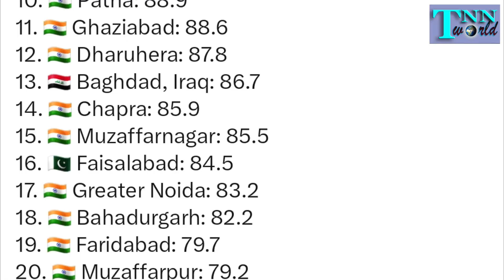Shehbaz Sharif ने Turkey के राष्ट्रपति के गले लगने कोशिश करी तो Erdoğan ने पीछे धकेल दिया 🤣🤣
पाकिस्तान के प्रधानमंत्री शहबाज शरीफ चले थे प्रधानमंत्री मोदी का नकल करने. नकल करने के चक्कर में अपने ही इज्जत का फजीहत करवा लिया | बदनामी और पाकिस्तान एक दूसरे के पर्याय बन चुके हैं | पाकिस्तान के प्रधानमंत्री कहीं भी जाए और उनकी
बदनामी ना हो ऐसा होना असंभव है | तुर्की के राष्ट्रपति से जबरदस्ती गले मिल रहे थे शाहबाज शरीफ, भड़ी महफिल में राष्ट्रपति ने किया शहबाज शरीफ को अलग |